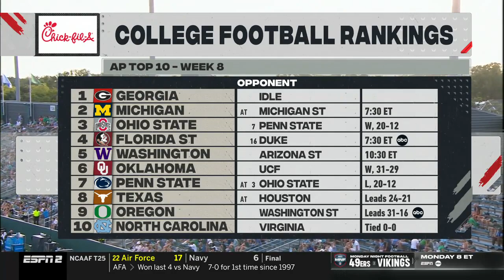NCAAMF North Texas Mean Green vs Tulane Green Wave FULL GAME - 21.10.2023